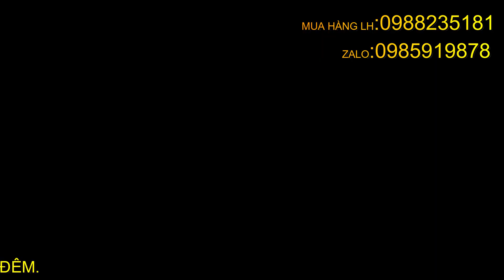KEO BẪY CHIM SẺ CAO CẤP MỚI NHẤT 2024.KEO BẪY CHIM KINH TẾ.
Tư vấn & đặt hàng:
👉 Viettell : 0985.CHÍN MỘT CHÍN.878
👉 Viettell : 0988. HAI BA NĂM.181.
🏪TỔNG KHO CHUYÊN SỈ LẺ: Loa TOA 10W-75W. Loa điều khiển từ xa các loại - Micro livestream thu âm - Micro có dây hàng TOA - Lưới - Quần áo ong - Phụ kiện săn bẫy. Nhận gia công lưới theo nhu cầu. Lụp ,mẹt các loại đầy đủ... CAM KẾT UY TÍN. ☎️0985.CHÍN MỘT CHÍN.878.
    👉SẢN PHẨM LÀM BẠN HÀI LÒNG HÃY BỚT CHÚT THỜI GIAN QUAY LẠI GIAN HÀNG ẤN THEO DÕI VÀ TẶNG ⭐⭐⭐⭐⭐ CHO SHOP NHÉ Ạ!! XIN CẢM ƠN Ạ